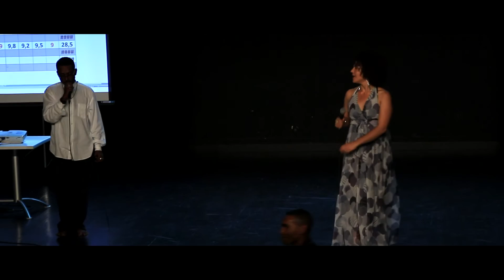Anthony Mangué - Réunion - Round 1 - Championnat Poez'îles des îles Vanilles